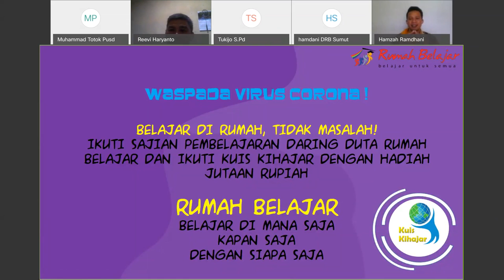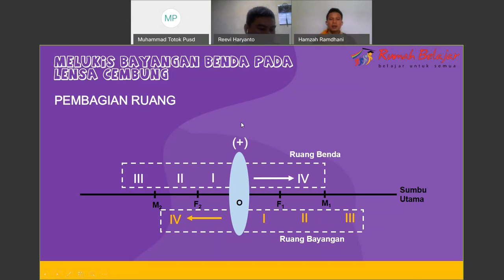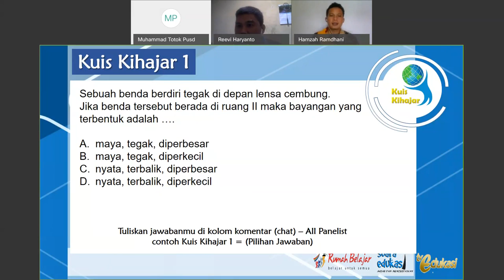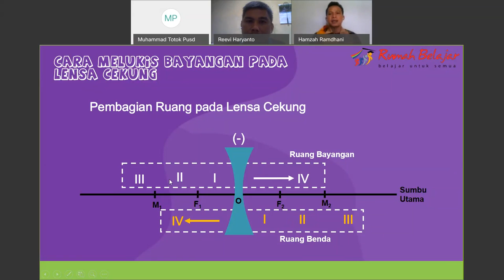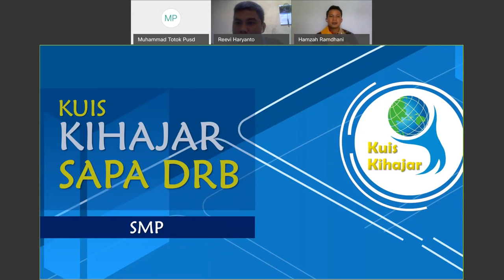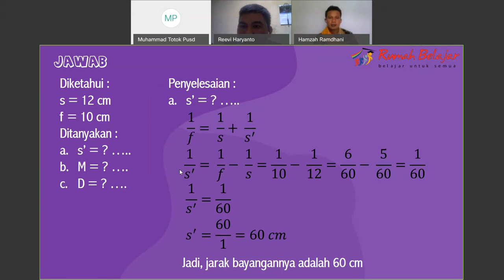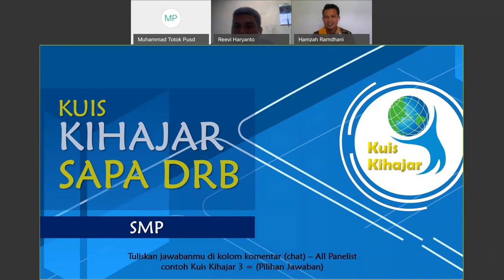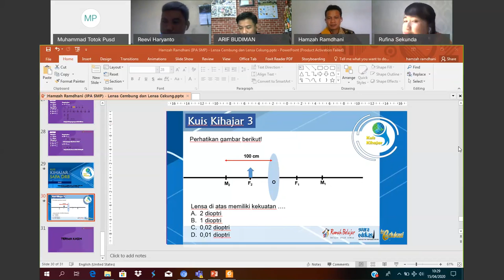IPA SMP - Lensa Cembung dan Lensa Cekung oleh Hamzah Ramdhani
Halo, Sahabat Rumah Belajar, untuk mendampingi kalian yang sedang belajar di rumah, yuk simak video Belajar Bersama Duta Rumah Belajar Hamzah Ramdhani dengan materi Lensa Cembung dan Lensa Cekung mapel IPA untuk satuan pendidikan SMP.